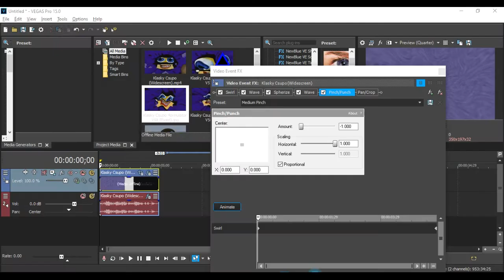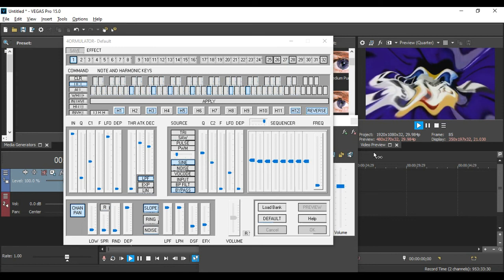How To Make 4ormulator V58 On Vegas Pro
(VideoFX)

1st: Swirl - Amount: 0.150 to Amount: -0.150

First Keyframe:   0.150
Second Keyframe: -0.150

2nd: Wave - Vertical Only (VW: 4.950)

After choosing "Vertical Only", let's customize the adjustment only.

3rd: Spherize - Amount: -0.250

After choosing "(Default)", let's customize the adjustment only.

Amount: -0.250

4th: Wave - Horizontal Only

5th: Pinch/Punch - Medium Pinch

6th: Pan/Crop - 4ormulator V55

Width:  (An Adjustment number) x 0.6 = (Answer)
Height: (An Adjustment number) x 0.6 = (Answer)

Example:

1920x1080 Version

Width:  1920 x 0.6 = 1,152.0
Height: 1080 x 0.6 = 648.0

(AudioFX)

1st: 4ormulator - 4ormulator V58

Step 3: "REVERSE" is clicked on. (But you will need to click on it about three times to get it to sound like 4ormulator V58)